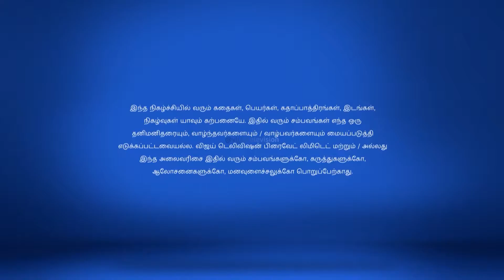Aranmanai Kili Full Episode 42